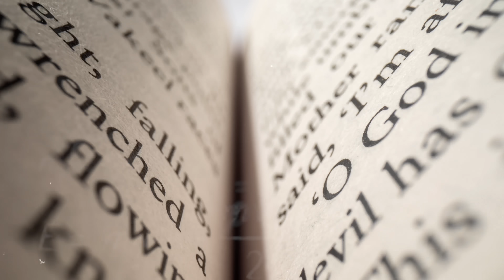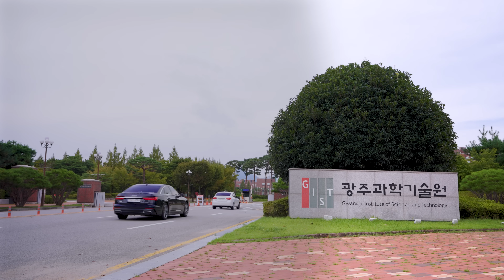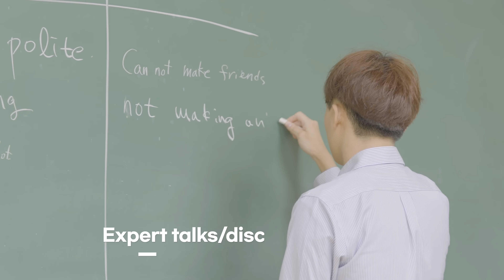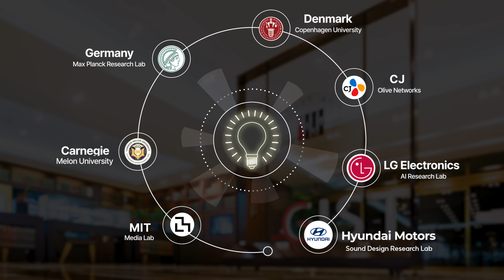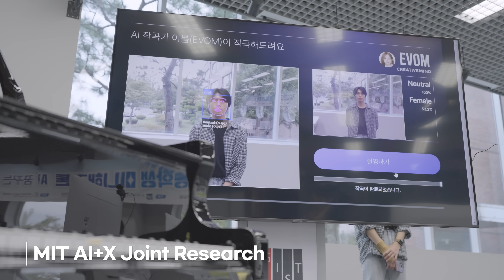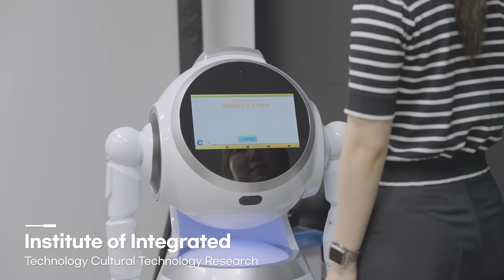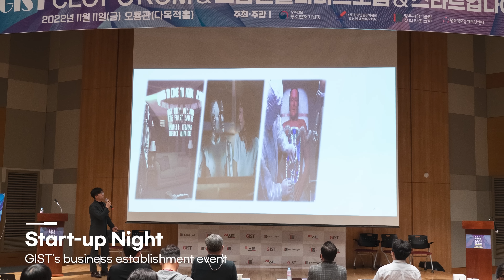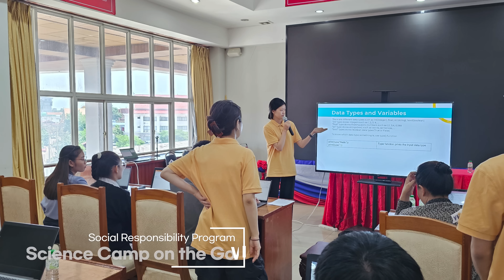[GIST promotional video] World-class scientific and technological talents gather. (10Min)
In the face of so many challenges before humanity
We are GIST, Which will eventually find the answer.